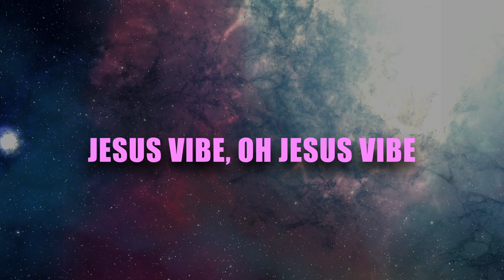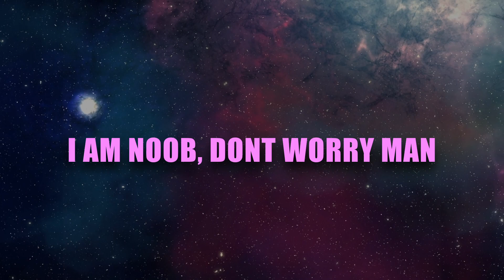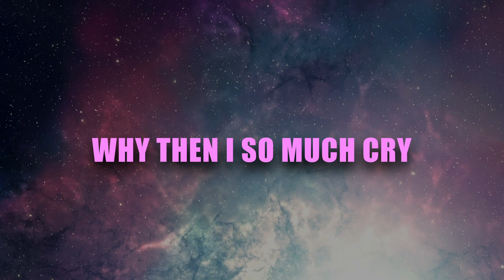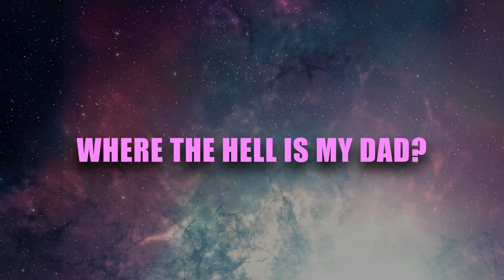KOKO - Jesus Vibe - BASS BOOSTED - Albion Online Song (Meletriss Cover)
To see more content like this, check out my twitch at:
Twitch.tv/Meletriss